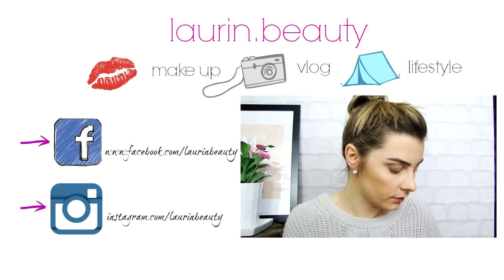JAK OGARNĄĆ WŁOSY ? PHILIPS TANGLE TEEZER CERA BULLET KANSAI // LAURIN.BEAUTY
CZYTAJ OPIS :)

Moje włosy wykonał: Bartosz Wolak
Studio Fryzur Bartosz Wolak Gliwice

♫ MUZYKA ♫
♪ INTRO - Alex Arcoleo/Martin Felix Kaczmarski - Inspire
♪ PODKŁAD MUZYCZNY - Alex Arcoleo/Martin Felix Kaczmarski - Inspire
♪ OUTRO - Martin Felix Kaczmarski - Ice Slice

sweterek - sinsay
paznokcie - lakier hybrydowy Semilac Pink&Violet
usta - pomadka matowa w płynie Golden Rose Liquid Matte Lipstick nr 03
konturowanie twarzy - brązer The Balm Bahama Mama, róż i rozświetlacz - paletka WIBO 3 steps to perfect face

... opis przeczytany? Czyli jesteś wyjątkiem w "jutubosferze":) zostaw sekretny komentarz " THIS IS HOW WE DO :) "